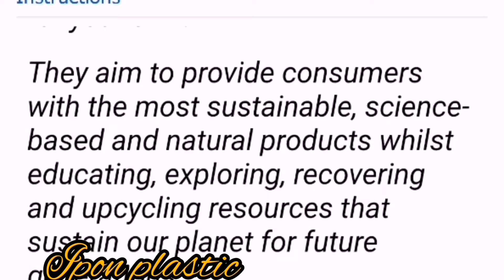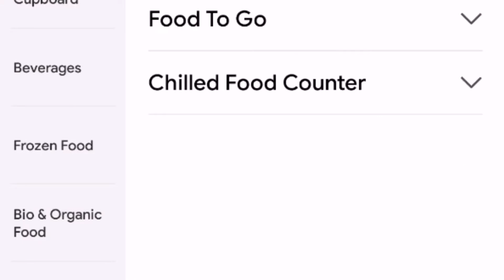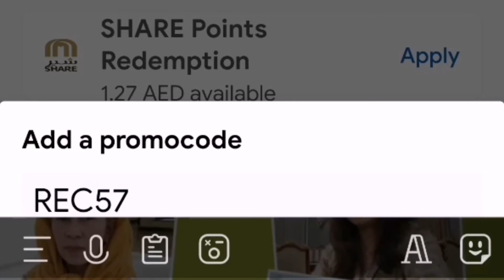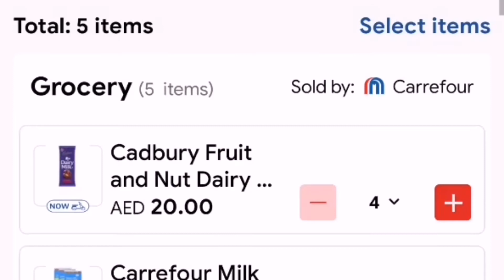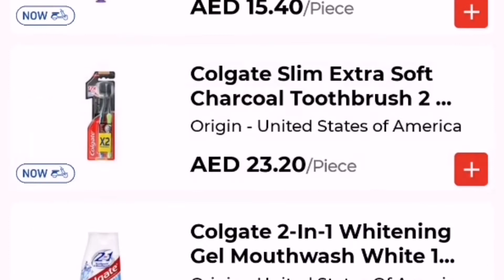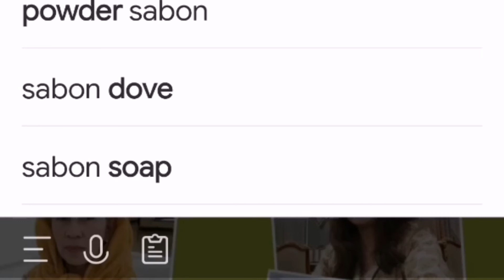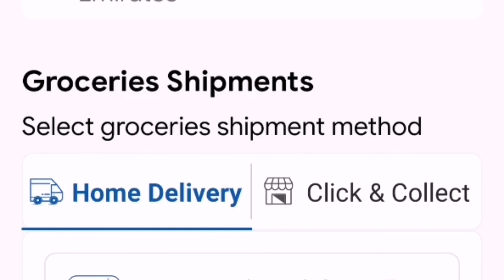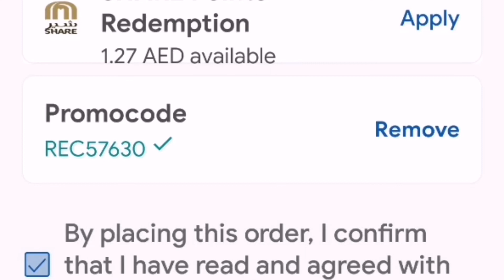paano mag upon ng plastic aluminum. dito sa uae..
susunod ipa kita ko paano pick up nila sasakyan mag dala ng kilohan
salamat.. support nizza vlogs.